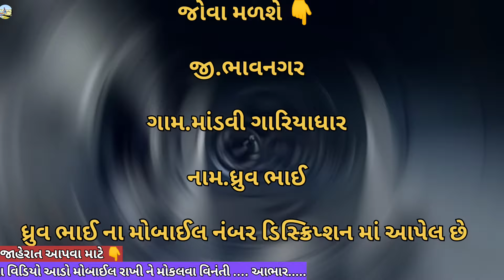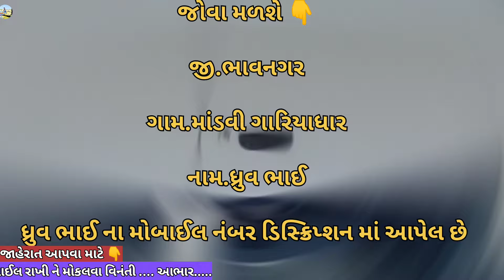ધ્રુવ ભાઈ📱.9328645676 | Maruti Suzuki Wagonar Vxi | કાર વેચવાની છે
જોવા મળશે 👇

            જી.ભાવનગર

        ગામ.માંડવી ગારિયાધાર

     નામ.ધ્રુવ ભાઈ

મોબાઈલ નં.9328645676

        Instagram.com/vehicle_update_with_rk

Eicher Tractar
Car le vesh
Traler.
Vehicle update with RK
Farmtrac Tractar

juni car levesh
juna tractor

મારી વાડી

Nilgaay

જોહનડીયર ૫૦૫૦D ટ્રેક્ટર નિશુ દેશવાલ #

MARUTI ALTO K10 | FOR SALE
Animated fire icon
Very high

Our New Mahindra 3xo delivery at Vadodara Caravell Mahindra.🤩🥳
High

15 लाख का ट्रक मात्र ₹ 8 लाख में 🔥truck tata #407 asmotorsindore second hand truck for sale

Idea
View prediction

best CNG kit fiting in ahmedabad gujrat
Animated fire icon
Very high

High

માત્ર 75 હજાર માં ALTO SWIFT WAGONR ERTIGA Verna City Creta Baleno 80%|| second hand cars in gujrat

best CNG kit fiting in ahmedabad
Animated fire icon
Very high

Mahendra 575 yuvo
High

second hand alto gadi how to low price,alto car
Medium